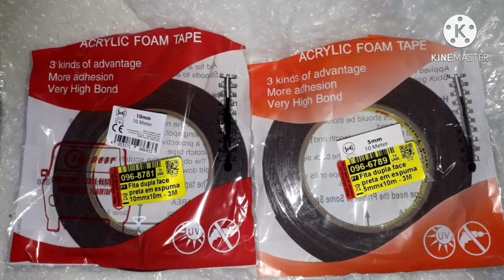Audi 3M Adhesive Aluminum Look Mirror Caps